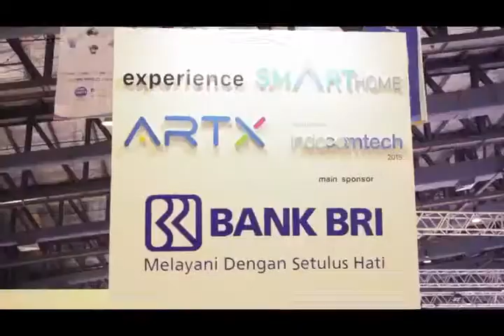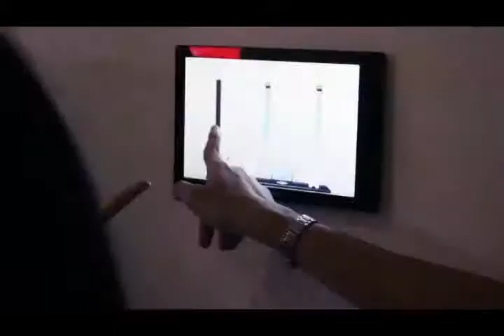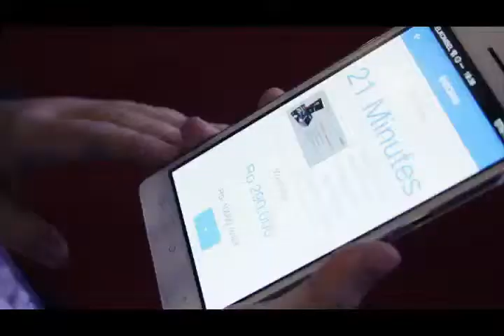ARTX Event in Jakarta, Indonesia [2015]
Technology Event in Jakarta, Indonesia.

I created Neuro Race Car with mindwave controller. A technology that control RC Car with your mind on focus.

NOTE : THIS VIDEO IS FOR PORTOFOLIO PURPOSES.